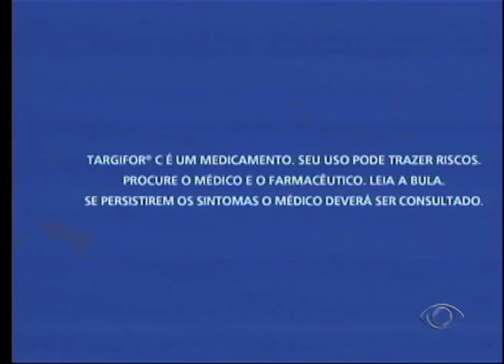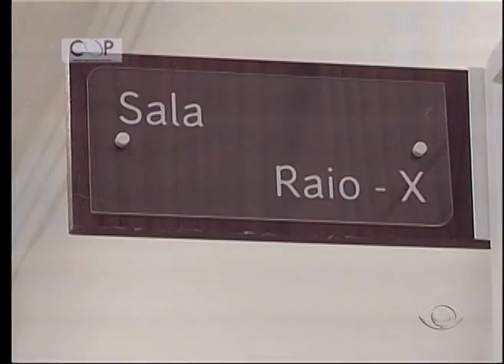VALE URGENTE 22 04 2016 PARTE 02